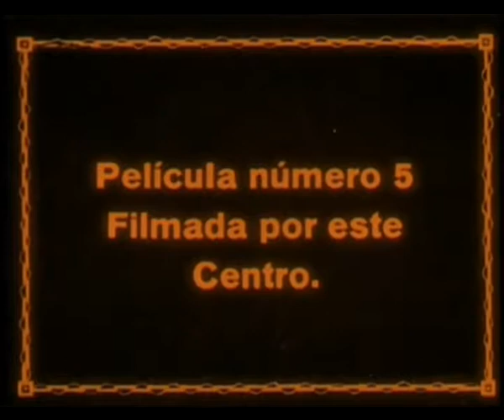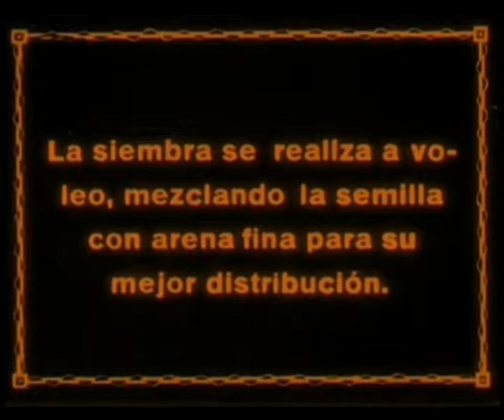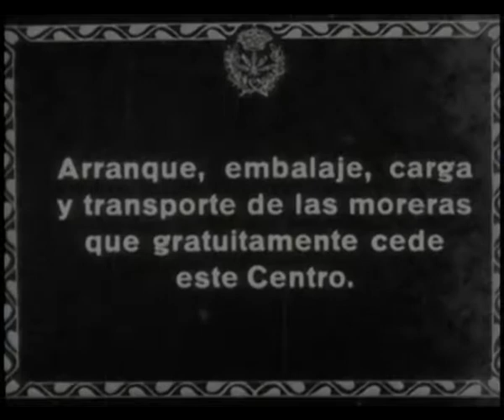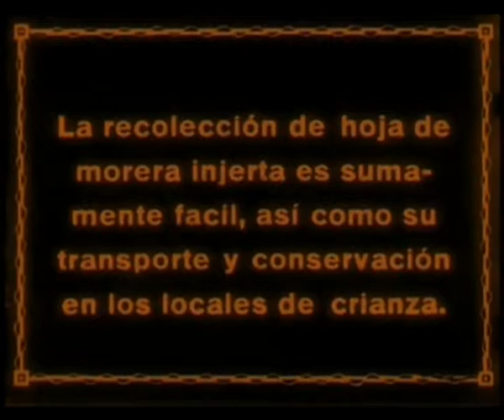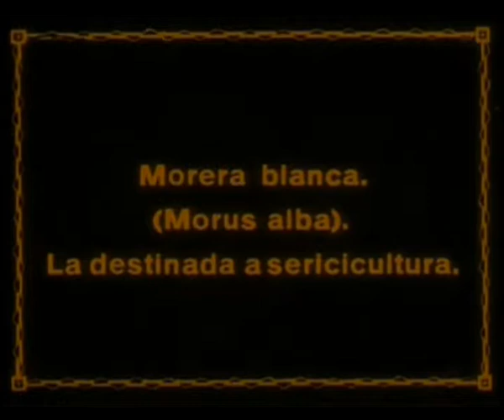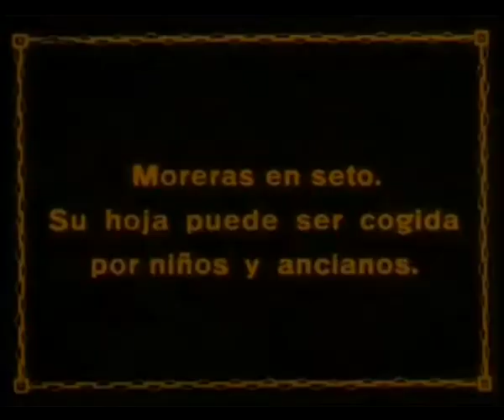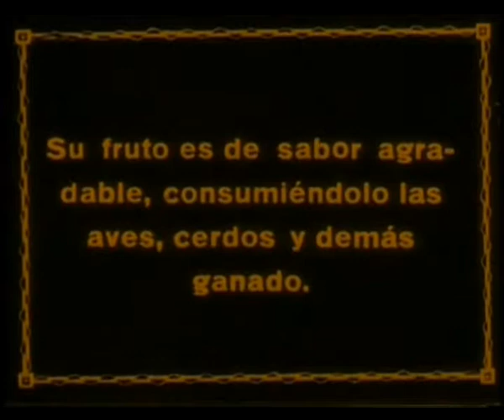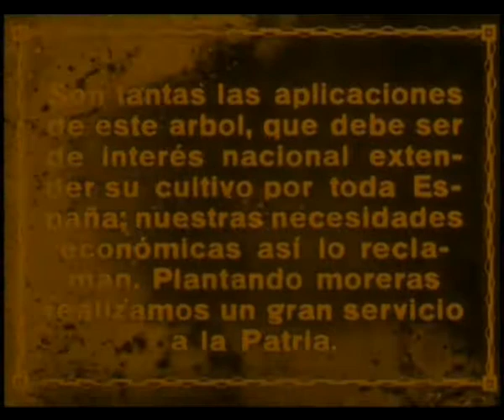La Morera. [1925]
Director: [Felipe González Marín].
Recorrido por las diferentes etapas del cultivo de la morera y presentación de lugares idóneos para su plantación.
Puede reproducir e insertar libremente este documental en sus publicaciones digitales. Si está interesado en utilizar las imágenes con alta calidad para otras producciones audiovisuales, por favor contacte con nosotros a través del email .